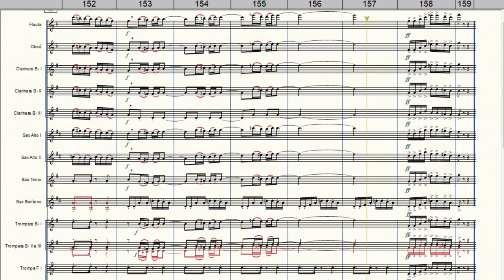Mourão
Composição de Guerra-Peixe
Adaptação para Banda de Música de Welligton Sousa
Equipe do Portal Brasil Sonoro